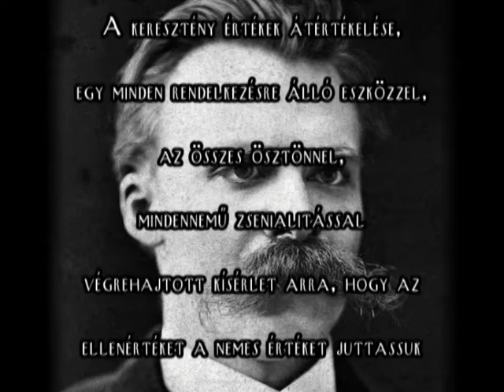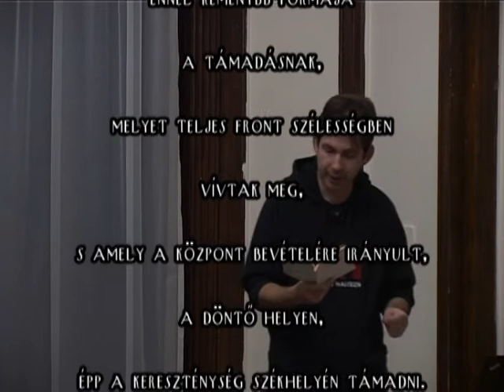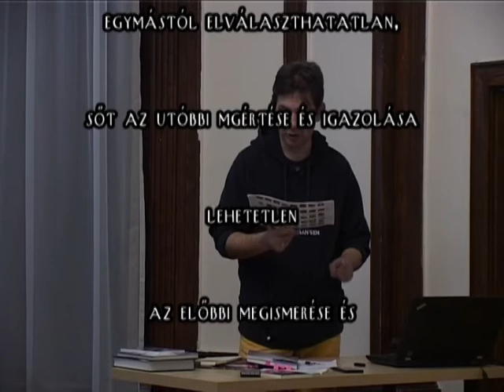A Sixtus kápolna falképei 7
Félezeréves Hollywood
Miklósvölgyi János előadása